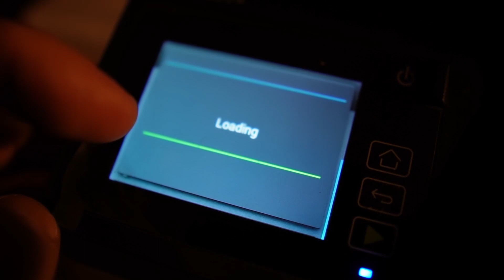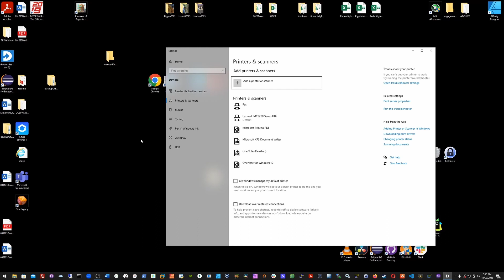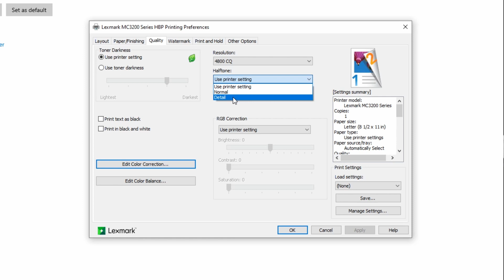Faded Printouts from Lexmark Printers? Try this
There was a time when my prints were looking faded. New cartridges installed, drivers and windows updates, though no success

Here is how I managed to get my issue resolved